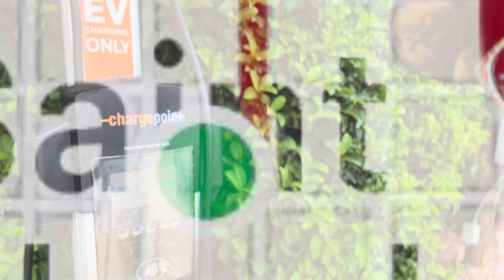Saint Cloud, Florida’s Chargepoint locations CHPT